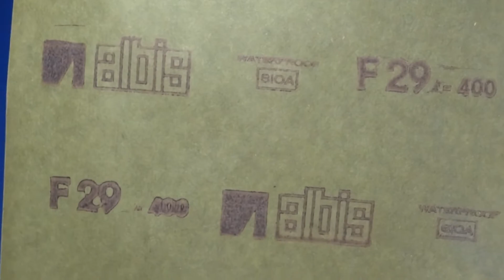Stecheisen Schärfen mit eigener Vorrichtung. Das kann jeder!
Schön das ihr mal vorbei schaut.
Das ist ein Youtube Kanal wo es um das Handwerk Holz allgemein geht.
Werkzeuge Maschinen Handgriffe und Fähigkeiten vom gelernten Handwerker.
Darüber hinaus entstehen auch mal andere Sachen die ich euch nicht vorenthalten möchte.
Erfindungen sind auch mal dabei.
Gerne könnt ihr mir Fragen stellen, die auch beantwortet werden.
Bitte last mir einen Like da.
Vielen Dank